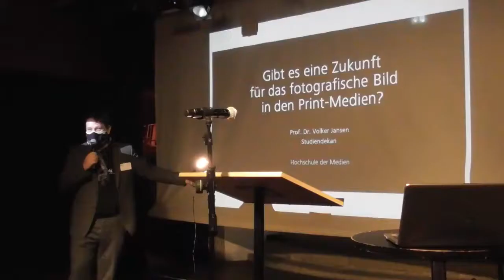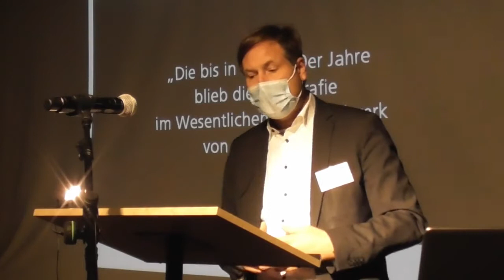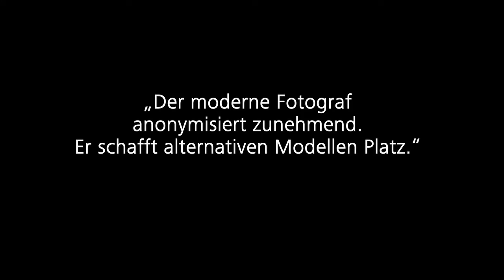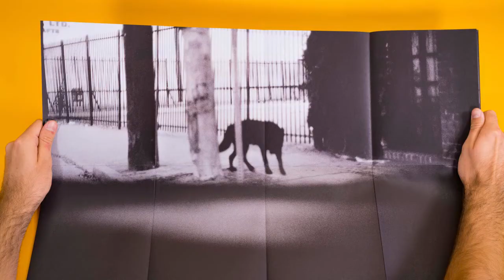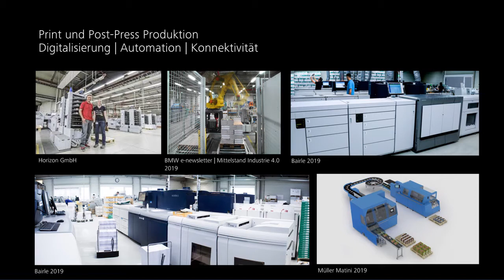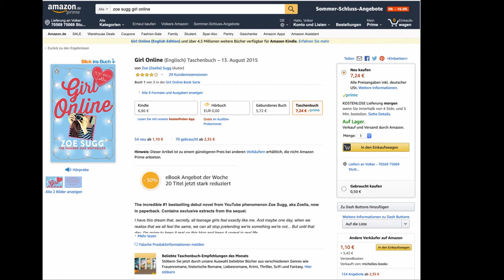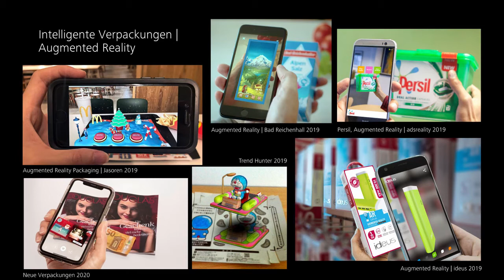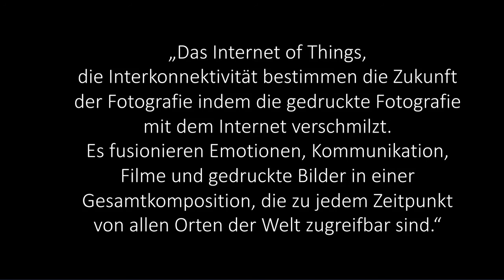FESTIVAL FOTOGRAFISCHER BILDER 2020 - Vortrag Prof. Dr. Dipl.-Ing. Volker Jansen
Vortrag von Prof. Dr. Dipl.-Ing. Volker Jansen, Studiendekan Studiengang Print Media Technologies, Hochschule der Medien, Stuttgart, beim Symposium des FESTIVAL FOTOGRAFISCHER BILDER REGENSBURG am 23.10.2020 im Veranstaltungssaal Leerer Beutel, Regensburg.

Vortragsthema:
»Gibt es eine Zukunft für das fotografische Bild in den Print-Medien?«

FESTIVAL FOTOGRAFISCHER BILDER REGENSBURG 2020
Internationales Symposium
22. bis 24. Oktober 2020
Internationale Hauptausstellung
22. Oktober bis 15. November 2020

Das FESTIVAL FOTOGRAFISCHER BILDER Regensburg mit Symposium, Podiumsdiskussion und Ausstellungen stellt Fragen nach der Bedeutung fotografischer Bilder. Was hat sich verändert, seit Bilder jederzeit und überall verfügbar sind? Wir fotografieren alles und jeden. Was löst das aus? Was verändert das? Was macht das mit uns?

Im Rahmen eines dreitägigen Symposiums halten renommierte Wissenschaftler*innen aus der Medien- und Fototheorie, Expert*innen aus dem Fotokunstmarkt, Sammlungsleiter*innen, Historiker*innen, Philosoph*innen und Künstler*innen Vorträge und stellen sich der Diskussion mit dem Publikum.
Begleitet wird das Symposium von einer Hauptausstellung mit Arbeiten international tätiger Foto- und Kunstschaffender, die vom Festivalteam kuratiert wird, sowie einer Reihe von Partnerausstellungen.

Initiiert und organisiert wird das Festival von Martin Rosner und Andy Scholz in Kooperation mit dem Kulturamt der Stadt Regensburg.